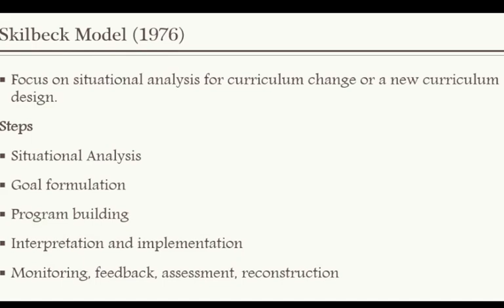Skilbeck model of curriculum (1976) | lecture no 34 B.ED AND M.ED MUHAMMAD ARMAN SHAFIQ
Assalam O Alikum ! My name is Muhammad Arman Shafiq and in this video give lecture  about Skilbeck model of curriculum (1976)  headship online teaching  and the importance of educational research about how to pass head Master Exam come and join me to spread education…… like , share and subscribe…..thanks